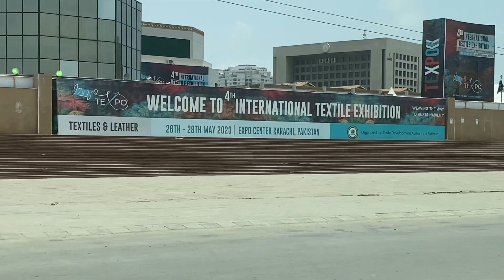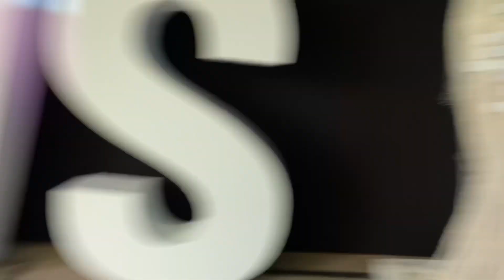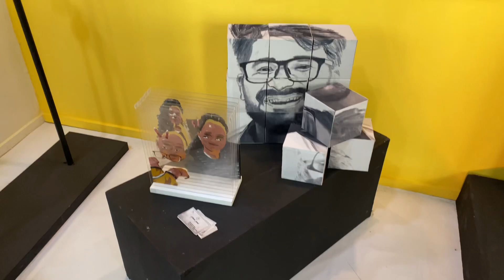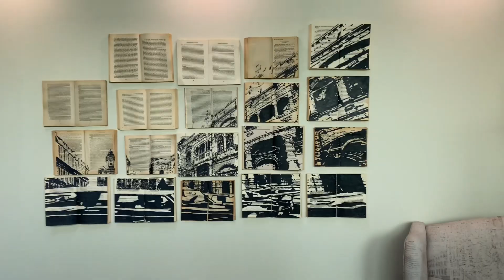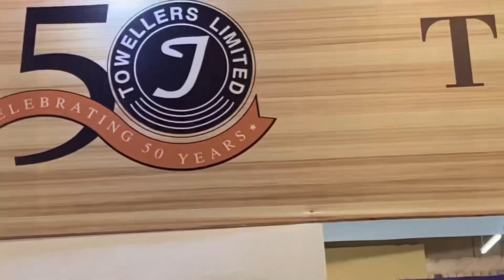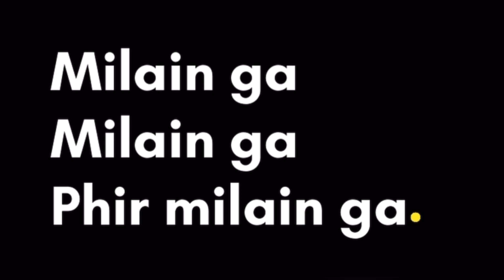EXPO TEXPO + SHADI || karachi expo center